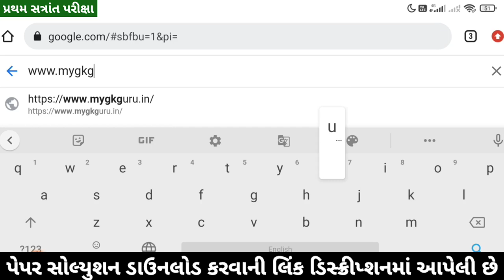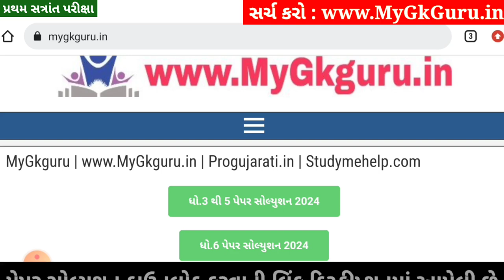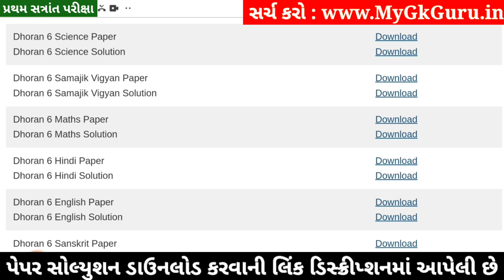💥 Std 6 Maths Paper Solution 2024 80 Marks, Dhoran 6 Ganit Paper Solution 2024 Std 6 Maths, October